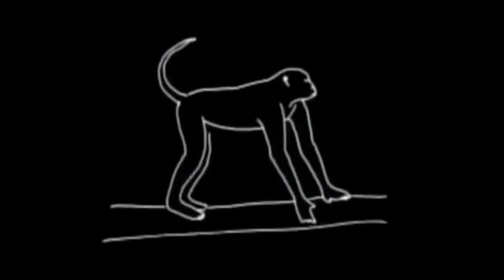Ape Apocalypse 末日之猩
末日之猩: Doomsday Gorillas

The third Apes album, coming soon